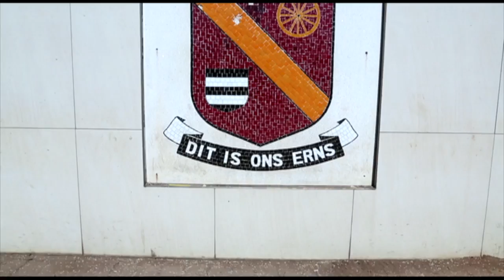Hoërskool Staatspresident CR Swart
Anais and The Be Your Dream Team do a School Outreach at